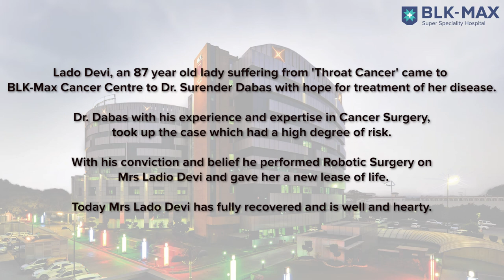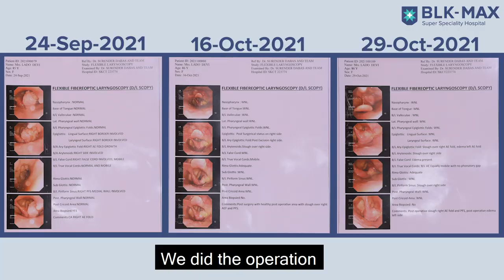Patient's feedback after being treated by Dr Surender Dabas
Pt Lado Devi, an 87 Year Old lady suffering from 'Throat Cancer' came to Dr Surender Dabas (Senior Director & HOD- Surgical Oncology & Robotic Surgery, BLK Hospital) with hope for treatment of her disease.

Dr Surender Dabas with his experience and expertise in cancer surgery, took up the case which had a high degree of risk.

With his expertise and belief Dr Surender Dabas performed Robotic Surgery on Mrs. Lado Devi & gave her a new life.

Today Mrs Lado Devi has fully recovered and is well and hearty.

Dr Surender K. Dabas is  working as a Senior Director & HOD in Surgical Oncology at BLK-Max Super Speciality Hospital, New Delhi, India.

A leading pioneer of Robotic Surgical Oncology Programme in India, Dr Surender Kumar Dabs has vast experience in Oncology and is an international mentor of Robotic Surgery. His focus areas are Robotic Scarless Surgery for Head & Neck Cancer, Robotic Esophageal & Lung Cancer Surgery, Robotic Pancreatic & Colorectal Surgery and Robotic Prostate, Bladder & Kidney Cancer Surgery.

Dr Surender K. Dabas has been actively involved in teaching Robotic Surgeries across India. He has done the maximum number of Robotic Head & Neck Surgery in Asia and has numerous National and International publications under his name. Dr Surender K. Dabas is the Vice President of International Guild of Robotic & Endoscopic Head & Neck Surgery.